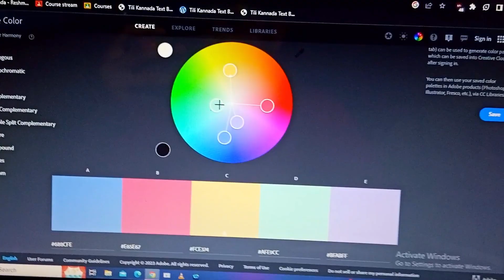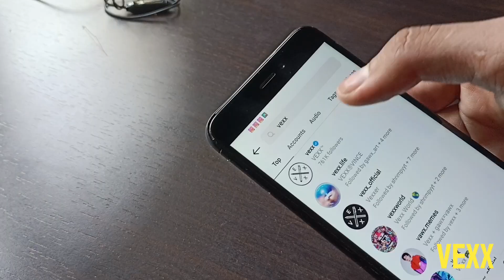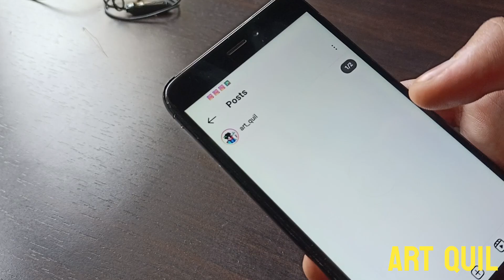How to DOODLE like a PRO in 180 Seconds!!!(Come up with ORGINAL Ideas)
In this video I show you how to draw doodles like a pro.
I made this Video to explain you on how to draw crazy doodles so I hope this video helps you Get better at making your drawings and help you come up with orginal IDEAS.
Also in this video I also give some TRICKS and TIPS  that I use to doodle...

AS always this video is inspired by Gawx and vexx

MUSIC in this video🎧
Broke - SOYB